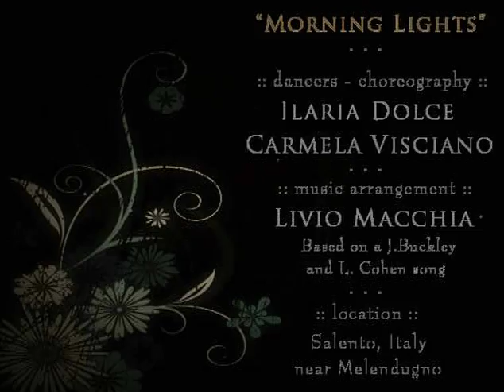"Morning Lights" - italian dance ballet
Dancers and Coreography: Ilaria Dolce and Carmela Visciano

Music: Livio Macchia based on a Jeff Buckley and Leonard Cohen song "Hallelujah".

Recorded in Salento, south Italy, near Melendugno with Sony DVD 301 and Sony DSC F828